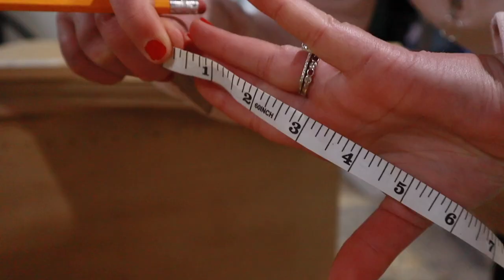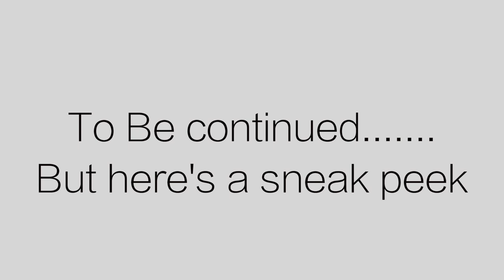Installing Cabinet Doors Hinges & Mini Booth Reset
Today vlog we are checking out the antique booths and seeing what's left after Christmas, and working on the laundry room cabinets by installing hinges.

// Antique Booths:
Oak & Iron, booth 9
Oak & Iron too, booth 88
15362 Veterans Memorial Pkwy